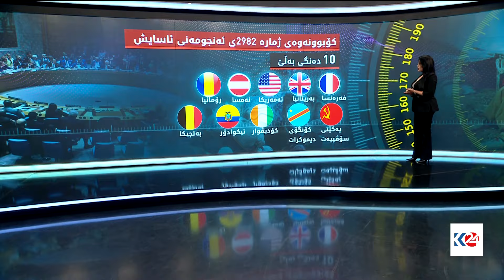گرافیک.. کۆڕەوی ملیۆنی خەڵکی کوردستان و ناوچەی دژەفڕین